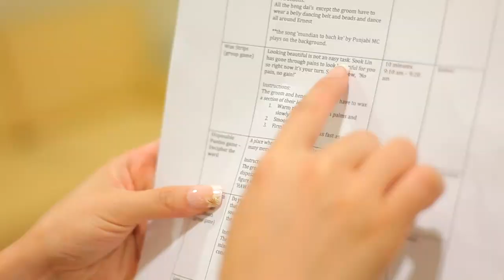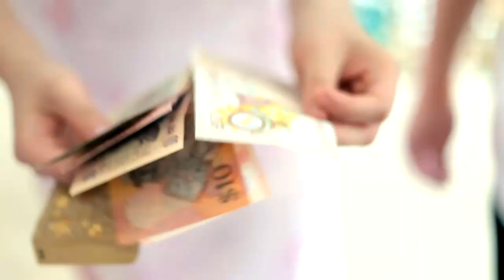101010 Amazing Race Wedding//Ernest & SookLin by GregsVideo.Com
Its the magical 101010 wedding! The date itself holds a very significant meaning..as it can only happen once in a century!

When we first met Ernest & Sook Lin in our showroom some 8 months before the wedding, we knew that we gonna have a great time filming their wedding! They were full with energy and ideas together, they planned and crafted every details of the entire wedding creatively, made sure it has to be romantic, fun, colourful, and most importantly memorable!

This is the highlights video of their wedding, starting with the chinese traditional 'tea ceremony' in the morning, with the groom coming over to the bride's house, a huge mansion liked bungalow situated on the hill top just outside the heart of Kuala Lumpur, gate crashing games with the bride's maids torturing the groom before getting into the bride's chamber!

Thereafter, followed by the traditinal 'tea ceremony' for both the families!

Later in the afternoon, they had their Church Holy Matrimony, where the couple exchanged their marriage vows and had their civil marriage registration signed.

Their reception was held in Prince Hotel KL. It was an eventful day for us where 3 different events all took place on one special 101010 day..! It was indeed an Amazing Race Wedding...and we are glad that we managed to capture all the beautiful moments, their laughter, the emotions...and the fun with all the groomens and the bride's maids.

Do drop your comments and enjoy viewing!

Best wishes,
The Gregs Creative Team!